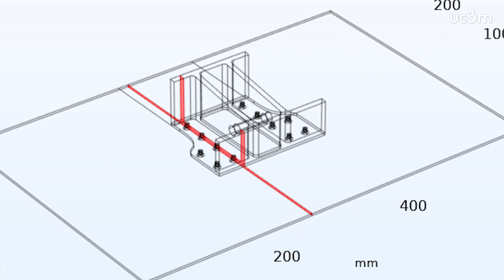Nuevos materiales punteros termoplásticos para el sector aeroespacial | UC3M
La Universidad Carlos III de Madrid (UC3M) coordina el proyecto HITCOMP (High Temperature Characterization and Modelling of Thermoplastic Composites) dentro del programa Horizonte 2020, cuyo objetivo es estudiar las posibles ventajas de los materiales termoplásticos en la industria aeroespacial.